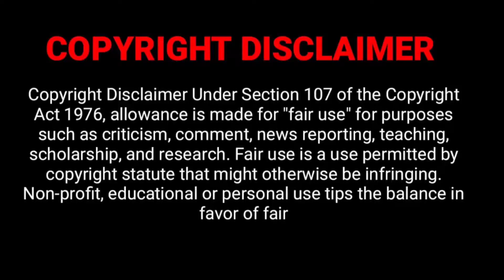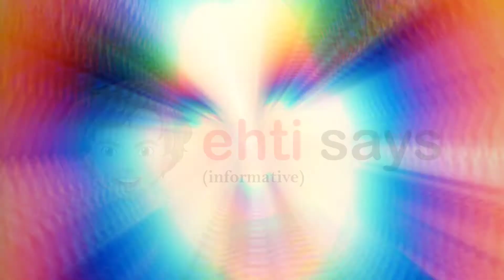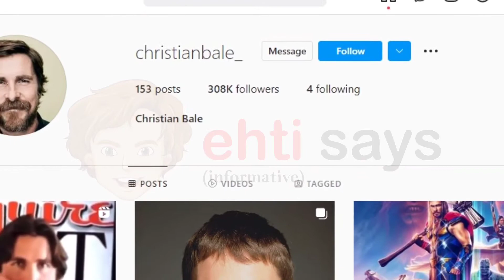Christian Bale Lifestyle, Income, Age, Height, Movies, Cars, House, Biography, 2022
Christian Bale Lifestyle, Income, Age, Height, Movies, Cars, House, Biography, 2022  @ehti says

Cover Topics:
Full Name
Nickname
First Movie
Profession
Nationality
Age
Date of Birth
Birthplace
Zodiac Sign
Father
Mother
Marital Status
Wife
Children
Height
Weight
Eye Color
Hair Color
Sexual Orientation
Hobbies
Favorite Color
Qualification
Favorite Car Collections
Net Worth